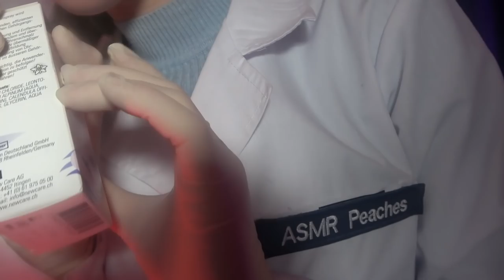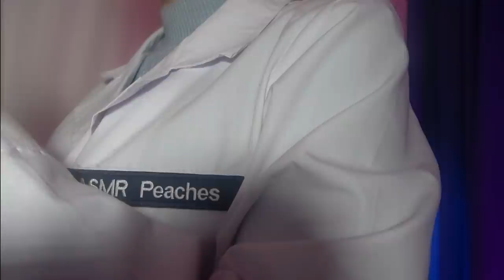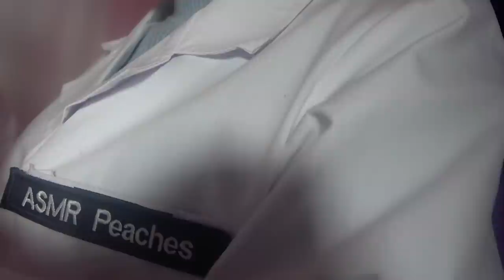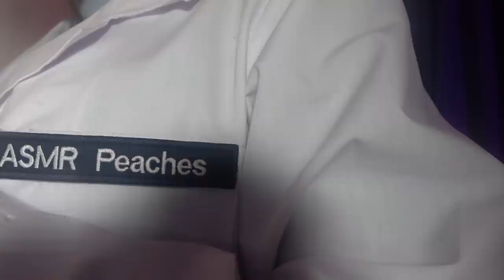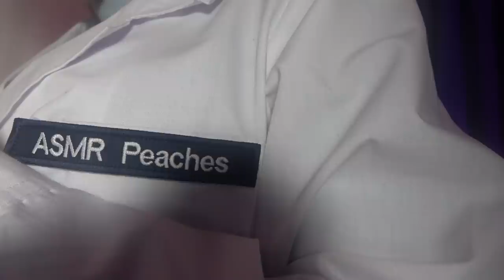ASMR Ear Cleaning (Full Ear Exam, Inside Ears Checkup, Role Playing, Sleep)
If you have that feeling to have something in your ear, let doctor ASMR Peaches doing detailed medical asmr ear cleaning in a role playing. This full ear exam with ear triggers like inside your ears, intense ear checkup, inner ear examination, water, whispers and soft spoken words to relax and fall asleep.

Special Thanks to my Channel Members and Patrons:
C J
Dromrac
Mikee 81
Pidoux Hervé
Matthew
Jon Hully76
Jean-Pierre Modeste
長原健二
AOA
Zin
Bill K.
NYD
Ken
Robert S.
FLZ
Paul B.
Robert H.
おかたくや
Xd
Vossk
Giovanni P.
SrZ Park
steisen
beau
Michael_C_K
Bryan Latham
Jen
Hugo Renous
Dorgrident Lel
Sam F.
Tristin Z.
Flytanx
Rene
Donco3550
Rod Miller
Shockwave61993
Horizon Gaming
David Prince
The New Jersey Squid
ClausVonThunderclaws
reee
assi 2606
Anonymous Mask
Jason Rein
Joey wyld
Steven Mills
MrA
Oliver Bunge
Dave Warman
Geo Alberta
Dawson Mitchell
1Tall Texan
Tomas Jeusset
George
Alexis Arvizu
forlorneretva
Nordkon
Yo Wassup
Andrius Karalius
Sebastian Sevastien
Josh Bradshow
RSArcanum
Joe Khoobyar
Glookart
Adam Parker
bobmarleypops
Kpolik
elias j
Gary C
Jonathan Martin
the_L0nerider_
C P
Dimmer Darker
Dawson Mitchell
Archie Holden
Moltres214
David Steele
josh bob
gaba2405
Tony
GreyBoxArt
우주권
Raphael CORE
KisukeOtsu
12jnorris